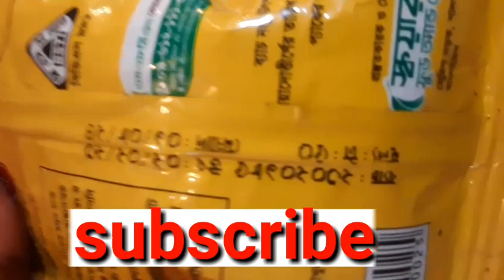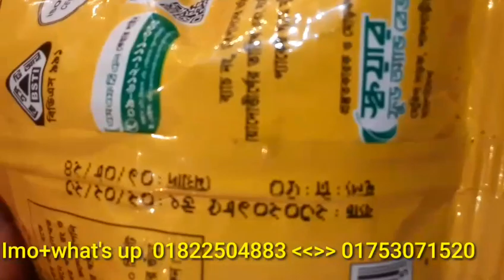১৪০ টাকার হলুদ পেকেট করে ৫০০ টাকা বিক্রি করুন।।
আসসালামু আলাইকুম

মেসার্স ফারুক এন্টারপ্রাইজ
১৭/ বি ফরাজ গন্জ রোড, জাপানিজ মাকেট ইসলামি ব্যাংকের নিচে, ঢাকা শ্যাম বাজার